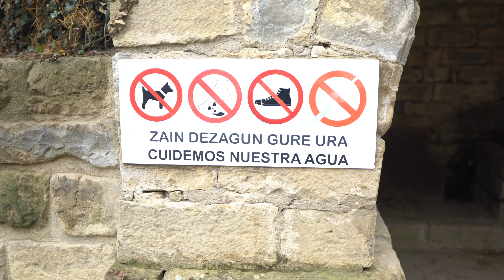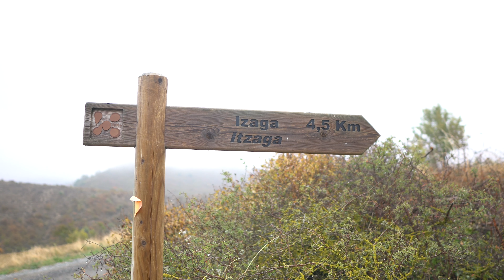🍃🍂 Asi SUENA el BOSQUE de IZAGA || ASMR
A veces el silencio tiene mas valor que mil kilos de palabras.
hoy viviremos una experiencia ASMR y nos adentraremos en el bosque de izaga subiendo desde Ardanaz hasta la ermita.
Una ruta de senderismo cerca de casa muy bonita y apta para todos los públicos o senderistas que se estén iniciando.
Un lujo poder disfrutar del ruido de nuestras zapatillas de montaña al pisar las hojas secas y húmedas que nos deja el otoño